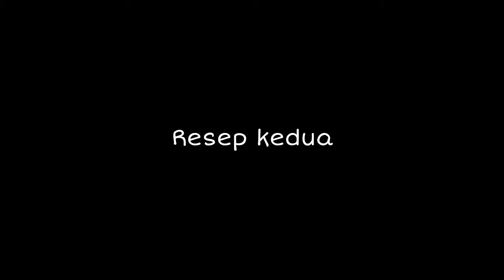2 olahan kacang tanah untuk isian toples lebaran‼️sangat recomended untuk dicoba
Bismillahirrahmanirrahim

Resep pertama
(kacang cokelat bengbeng)
500 gr kacang tanah
200 gr gula halus
2 btr telur ukuran sedang
50 gr coklat bubuk
1 bks susu bubuk
1 sdm tepung terigu (lebih baik memakai tepung maizena agar lebih renyah)
1/2 sdt vanili bubuk

notes ;
1. saat mencetak adonan jangan terlalu tebal karena nanti hasilnya agak keras
2. jangan terlalu tipis agar tidak mudah gosong
3. penambahan tepung terigu, hanya digunakan jika memakai telur yg besar hingga cairannya lumayan banyak
4. sebaiknya tepung terigu di ganti dengan tepung maizena biar lebih crunchy
5. saat kue udah matang jangan buru buru dikeluarkan dari loyang biarkan dingin agar tidak patah
6. saat menggoreng kacang sebaiknya tambah 1 sdm tepung beras agar warna kacangnya cantik dan nggak gampang gosong
7.selamat mencoba

Resep kedua
(Kacang Ovaltine)
500 gr kacang tanah
2 btr telur utuh ukuran sedang
1 kuning telur
200 gr gula halus
100 gr Ovaltine
2 cokelat bubuk
1 sampai 2 sdm tepung maizena
1/4 sdt garam
1/4 sdt vanili bubuk

notes : jika telurnya besar pake 1 telur utuh dan 2 kuning telur
            : jika kue udah matang jangan langsung di keluarkan dari oven tapi tunggu hingga dingin dulu agar kuenya nggak ambyar